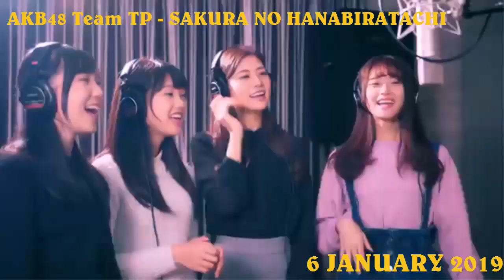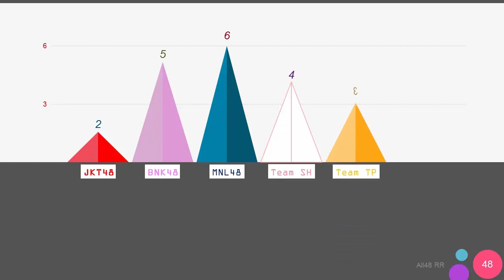【MV】 Overseas 48 Groups Music Video in 2019 | JKT48, BNK48, MNL48, Team SH, Team TP, SGO48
_______________NOTE_______________
If any wrong and misleading video or information I apologize

Mixed by ALL48RR

Thank you for visiting this video

Sorry for bad mixing video and bad english